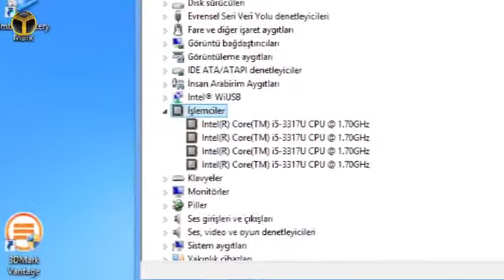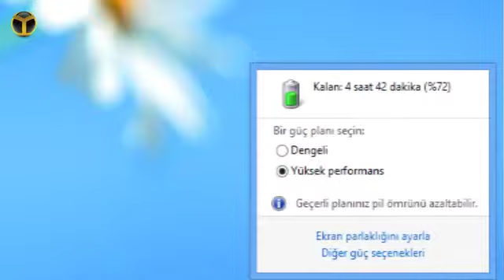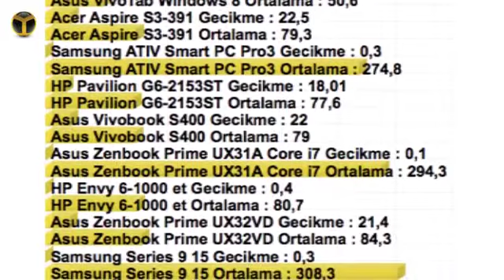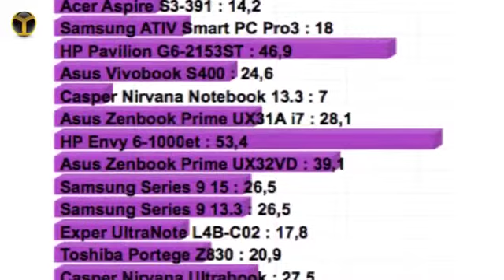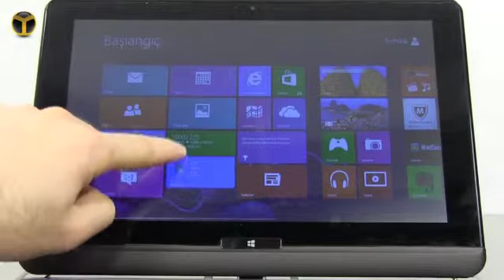Toshiba Satellite U920T Video İnceleme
Satellite U920T Hakkında Ayrıntılı Bir İnceleme